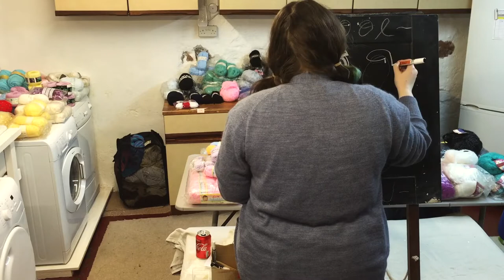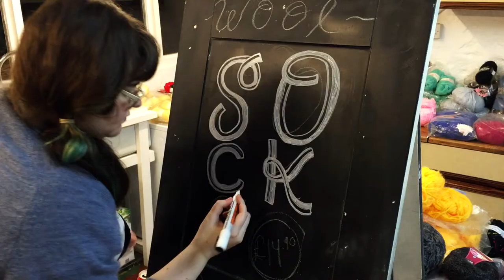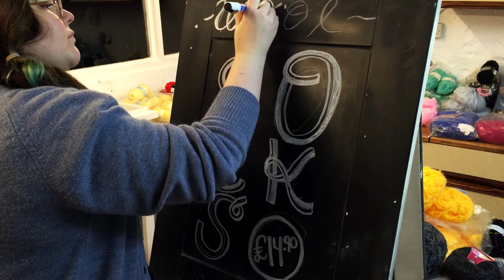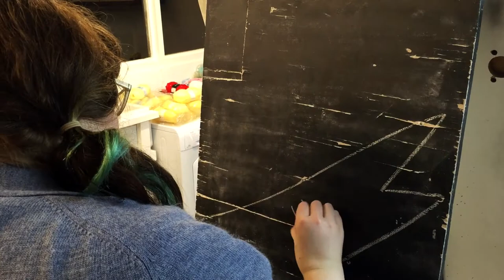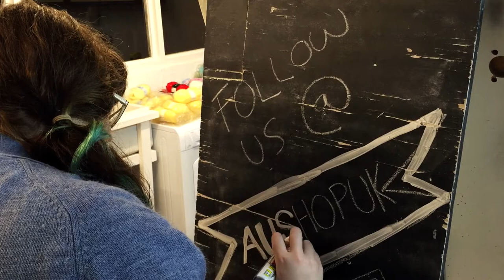Socks Sign - Watch Me Work :: Vlogmas 21 :: kimsmithhappy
Designing and painting the chalkboard signs is such a fun part of my job. I only wish I had time to make new ones every week! Here I am refreshing our A-Frame that sits outside the shop. There's no talking in this, just drawing and music. Enjoy.

I N S T A G R A M: kimsmithhappy & AUshopUK
G A M I N G: @kimplaysstuff (everywhere)